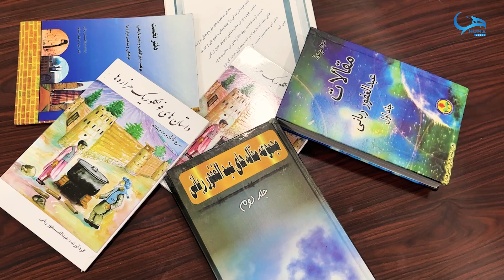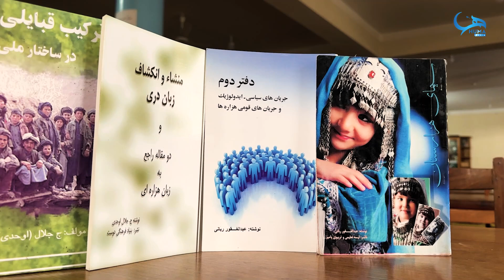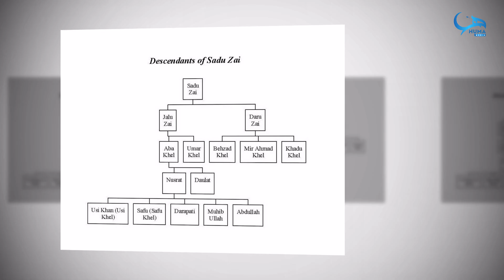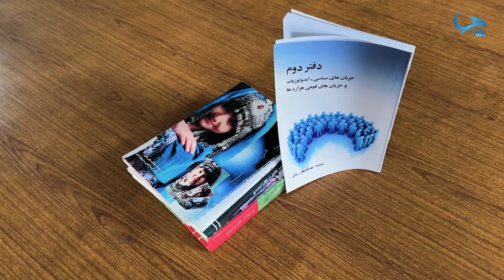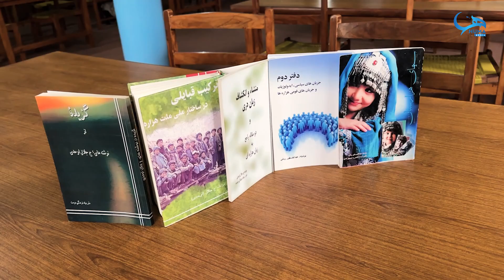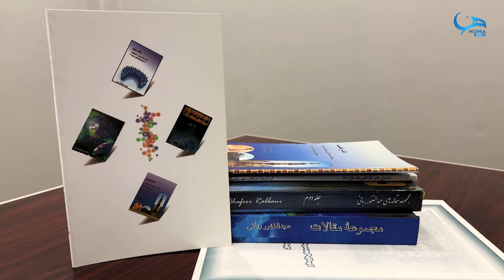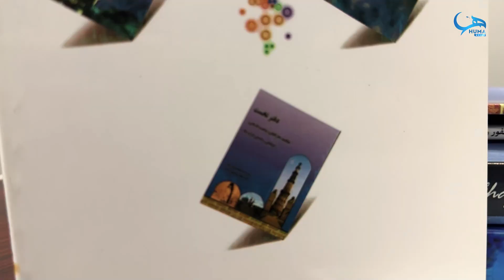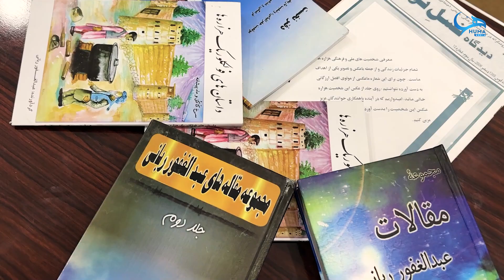تاریخ، فرهنگ و هویت هزاره از دیدگاه استاد عبدالغفور ربانی || Hazara Identity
استاد عبدالغفور ربانی یکی از نویسنده ها و فعالان فرهنگی جامعه هزاره است که تا کنون آثار زیادی از او در زمینه های تاریخی، فرهنگی و هویتی به چاپ رسیده است. از آثار و فعالیت های او می توان به نشریه دیدگاه نسل نو به همکاری تنظیم نسل نو، دفتر نخست، دفتر دوم، ترکیب قبایلی در ساختار ملی ملت هزاره، داستان های فولکلوریک هزارگی و بسیاری از آثار دیگر اشاره کرد. در این برنامه با جزییات بیشتر در مورد زندگی و آثار استاد ربانی پرداخته ایم.

ویدیو های قبلی ما را اینجا ببنید